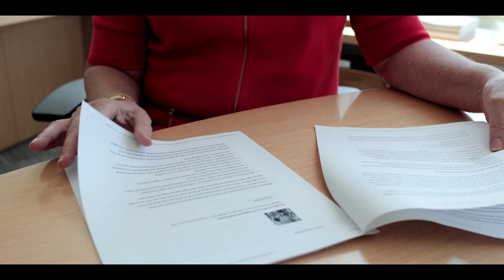2023 WBC - Jackson Walker LLP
The DRC’s 25th Women’s Business Conference, presented by Jackson Walker LLP, was Thurs., March 9, at Gilley's Dallas.